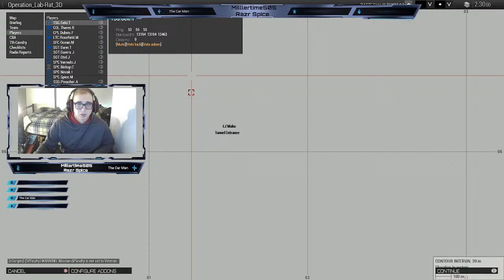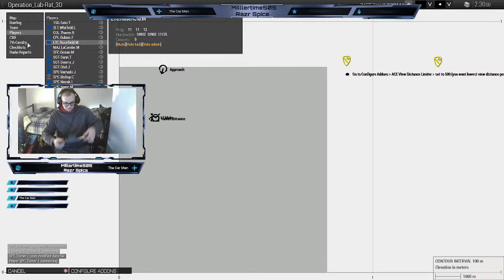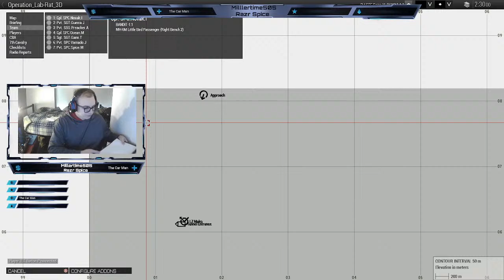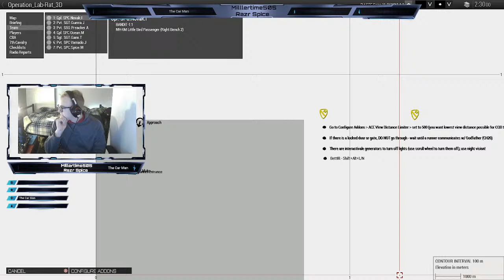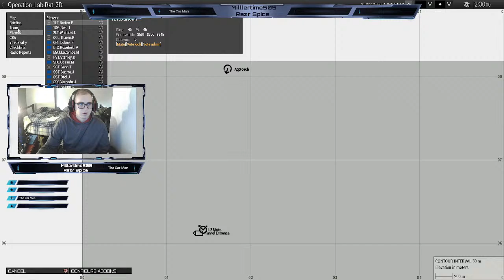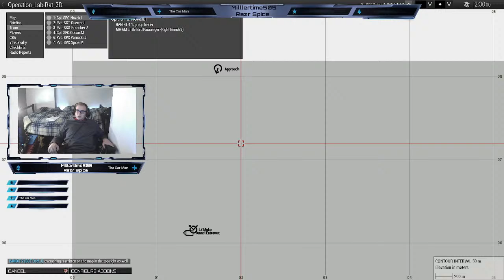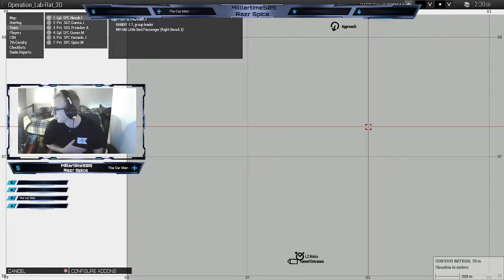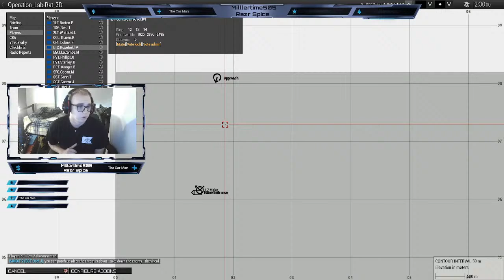[Arma 3][Operation] Campaign Shapur Scenarios - Operation Lab Rats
SITUATION:
2 hours ago, an undisclosed underground DARPA research center went dark after the entry guards reported suspicious vehicles approaching the entrance. 1/C/1-7, currently on a mission to raid a high profile target in Shapur, has been forced to divert 2 squads and their platoon HQ element, currently aboard MH-6 Little Birds, to respond immediately and secure the facility.

MISSION:
Bandit Platoon is to conduct a landing at the entry way and investigate the last reporting station. Due to the sensitive nature of CBRN counter weapons being made at this facility, and the fact of it being an underground lab, Bandit must send runners back to the entrance to give SITREPS upon clearing each major area to GODFATHER, who will coordinate with DARPA teams analyzing the remote sensors to determine if it is safe or hazardous to continue movement.